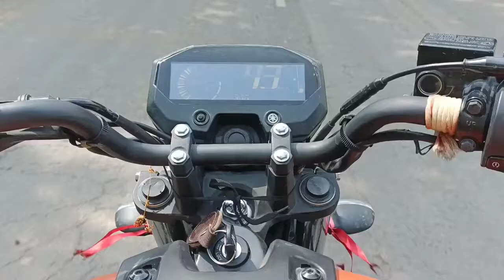jumpy pet shop बस देखने वाले की नजर में अंतर हे जानवर आज भी इंसान से बहेतर🐶🙏🦴😊